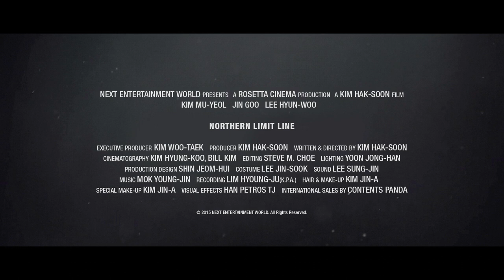Northern Limit Line (2014) - HD Trailer [1080p] // 연평해전